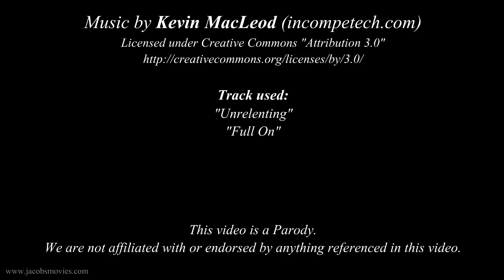Batman vs Boba Fett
All voices by Jacob Kitts

This movie was made with the program "Macromedia Flash MX".

Legal Stuff:
MacLeod's music is free to use on YouTube according to his site.

The song titles that I used are:
Unrelenting